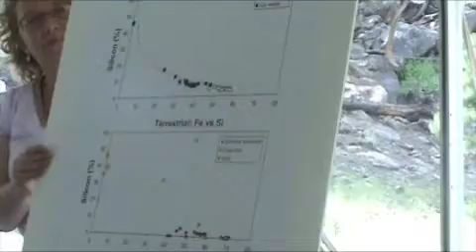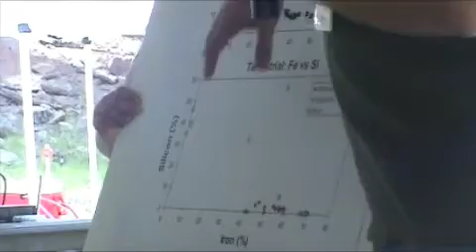Pecos Archeological Conference evidence of the Clovis Comet extinction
Mustafa Fayek and Sharon Hull of the University  of  Manitoba, at the Pecos Archeological Conference, Flagstaff, Arizona, August 10, 2008.  The researchers are surprised to find evidence supportive of the Clovis Comet.